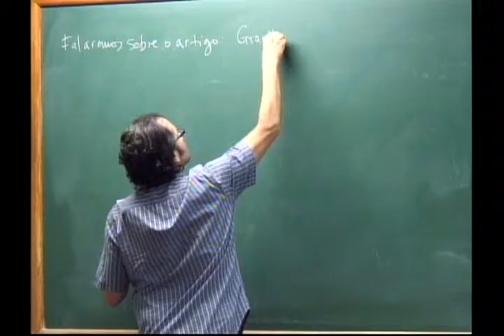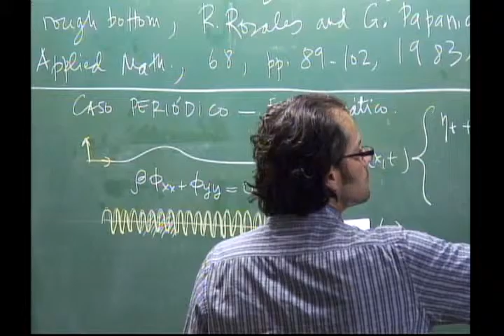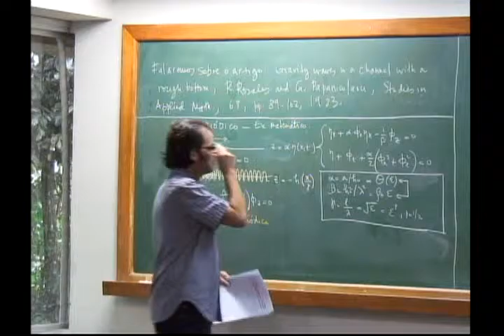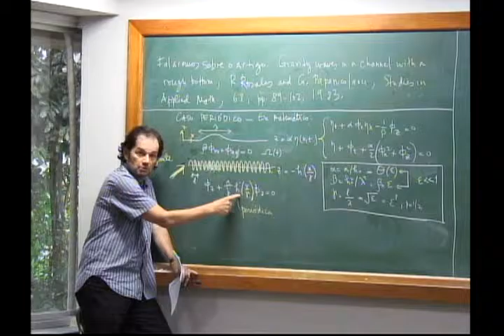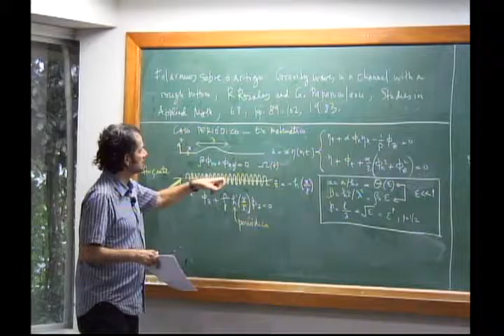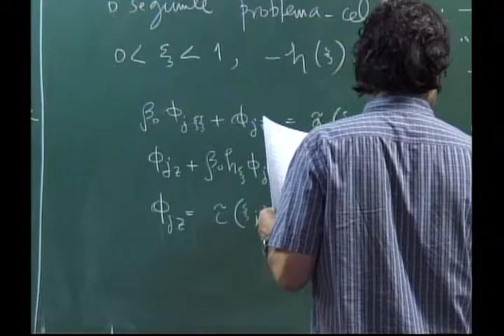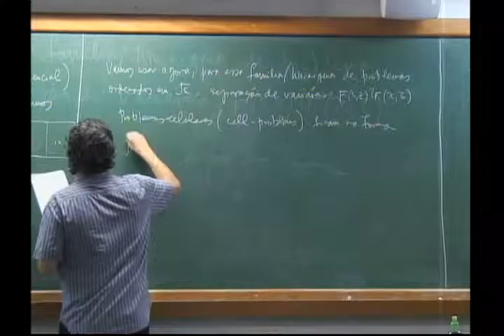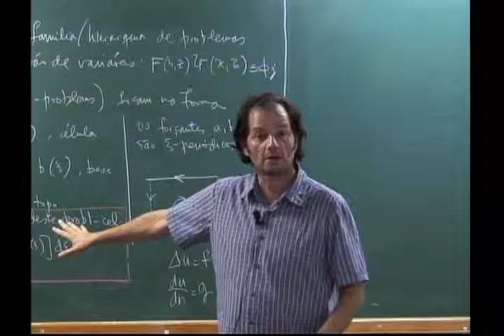Programa de Doutorado: Equações Diferenciais Parciais e Aplicações - Aula 21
Programa de Doutorado: Equações Diferenciais Parciais e Aplicações

Aula 21
Professor: André Nachbin

Pré-requisitos: Álgebra Linear e Aplicações, Análise no Rn, Análise Complexa e EDO’s e EDP’s

Equações não lineares de primeira ordem. O problema de Cauchy para equações quasi-lineares. Equação de Burgers e a condição o choque (condição de Rankine-Hugoniot). Ondas de choque e ondas de rarefação. Equações Hiperbólicos de segunda ordem. Propagação de singularidade. A equação da onda. Equações de Águas Rasas. O teorema de Cauchy-Kowalevski, a identidade de Green e o teorema de unicidade de Holmgren. Soluções fracas; distribuições. Equações elipticas. A equação de Laplace. A Equação de Poison para a pressão ou função de corrente. Equação da onda em variáveis espaciais. Método das médias esféricas e o princípio de Huygens. Princípio de Duhamel. Se o tempo permitir, tópicos em análise assintótica de EDP’s: análise assintótica de soluções, análise assintótica de operadores.

Referências:
COURANT, R. and HILBERT, D. - Methods of Mathematical Physics, vol. II, Partial Differential Equations, Intersciense Publisher, 1953.
EVANS, L.C. - Partial Differential Equations (Graduate Studies in Mathematics, v. 19) GSM/19, AMS, 1998.
JOHN, F. - Partial Differential Equations, Springer-Verlag, 1982.
WHITHAM, G. B. - Linear and Nonlinear Waves, Wiley-Interscience, 1974.
ZAUDERER, E. - Partial Differential Equations of Applied Mathematics, 2nd ed., John Wiley, 2000.